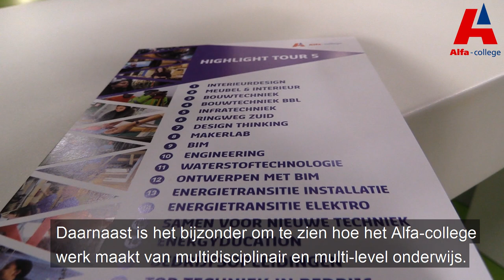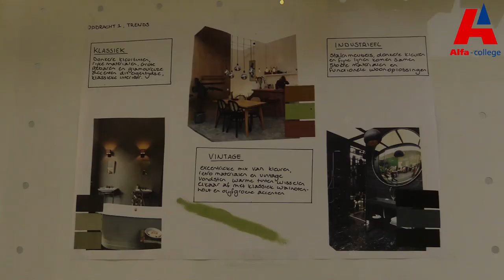Heropening vleugel voor techniek en interieur Admiraal de Ruyterlaan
Een feestje! Afgelopen vrijdag is de vernieuwde vleugel voor de techniek en interieuropleidingen van de locatie Admiraal de Ruyterlaan officieel heropend. Een mooi moment voor studenten, docenten en medewerkers om te laten zien aan gasten uit het bedrijfsleven hoe mooi het geworden is.